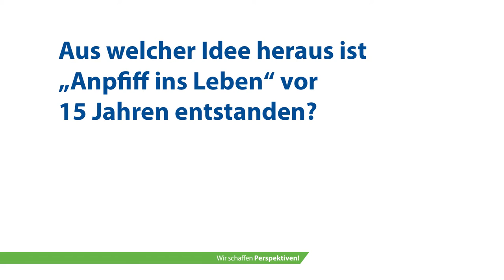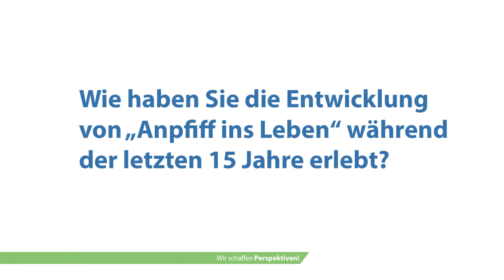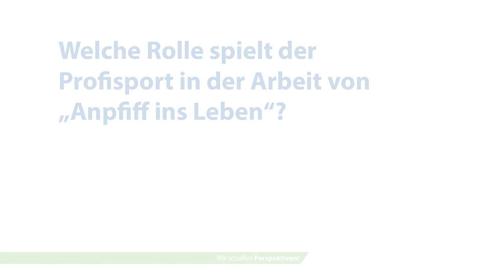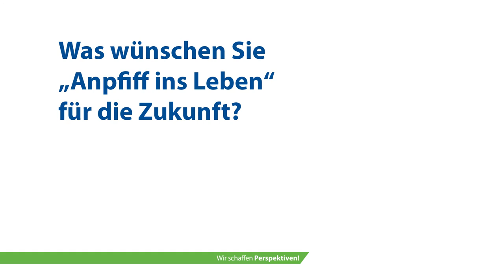Dietmar Hopp spricht über Anpfiff ins Leben e.V.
Anlässlich des 15. Geburtstages von Anpfiff ins Leben e.V. spricht Gründer Dietmar Hopp über die Anfänge und Entwicklungen des gemeinnützigen Vereins mit Sitz in Walldorf. In 15 Jahren hat der Verein zahlreichen Kindern und Jugendlichen sowie Menschen mit Behinderungen eine Perspektive ermöglicht und diese fit für die Zukunft gemacht. 15 Jahre Anpfiff ins Leben e.V. - 15.000 Erfolgsgeschichten